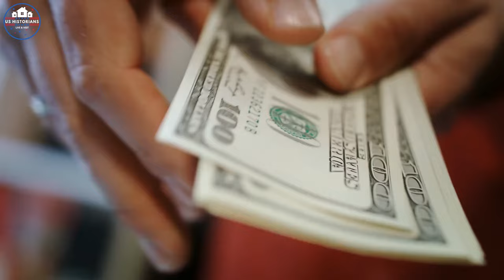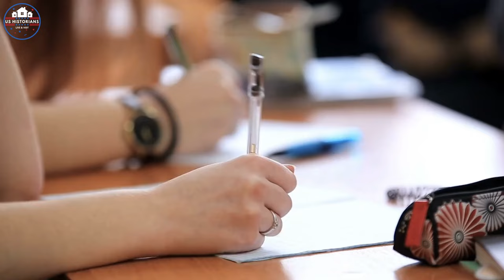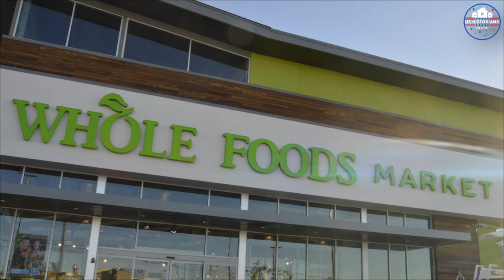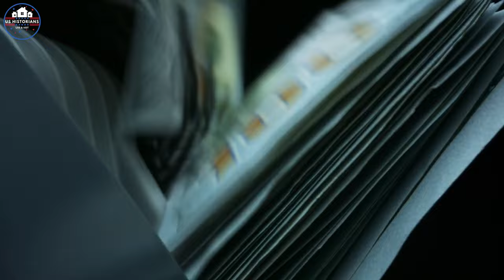8 Best Places to live in El Paso | El Paso, Texas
Its a vibrant and dynamic city located in the far western corner of Texas, only nine miles from Juarez, Mexico. It is renowned for its rich culture, diverse cuisine, and beautiful natural landscapes.  Although it is considered a border city, The city has many great neighborhoods and affordable housing, we will be exploring the best places to live in El Paso, taking into consideration factors such as median home values, median rents, median income, property taxes, population, and important places and spots.
So, grab your cowboy hat and let's hit the dusty trail to find the best places to live in El Paso!

00:00 Intro
00:57 North East
02:18 Horizon City
04:00 Far East
05:14 West Side
06:38 Downtown
07:48 Manhattan Heights
09:12 Kern
10:43 Sunset Heights
12:02 Outro

Music Used
Gently, Onwards - ELPHNT